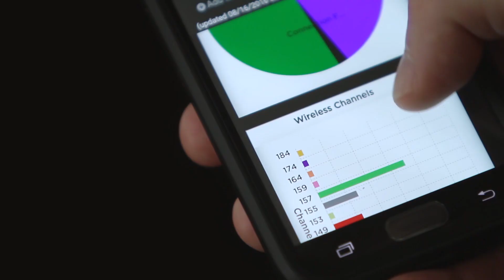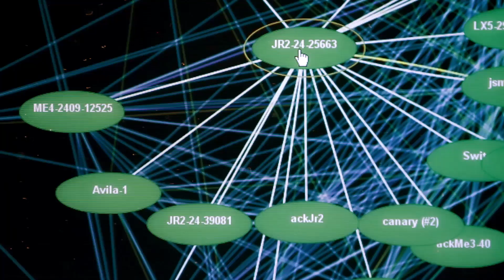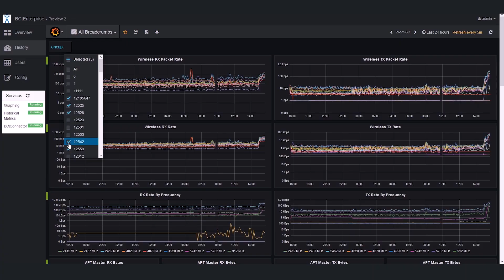Rajant Customer Advocacy 2019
When it comes to growing IIoT application and mobility demands, our partners and customers have worked with innumerable connectivity providers. Hear from them, why Rajant's Kinetic Mesh with InstaMesh software is their choice when it comes to an industrial wireless network.  If it's moving,  it is Rajant.